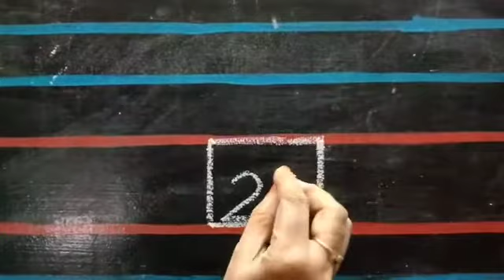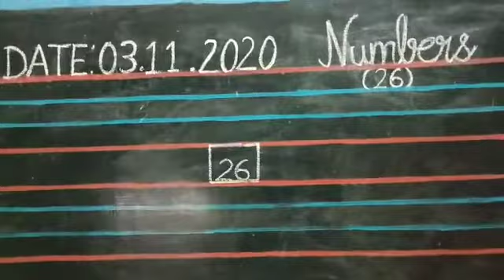Numbers ( 26) for Jr KG Children